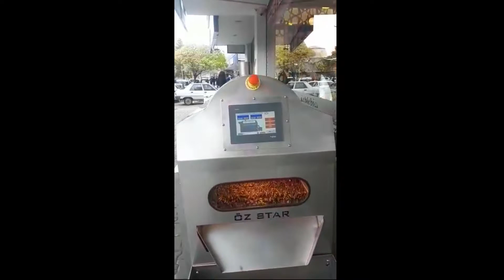OS - 175 Belt Type Roasting Machine / OS - 175 حزام نوع آلة تحميص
آلاتتحميصالمكسرات آلاتتحميصالمكسرات # أفرانتحميصمجففة أفرانتحميصالمكسراتالكهربائية فرنكهربائي آلةتحميصفواكهمجففة آلاتتحميصمجففة آلاتتحميصالحزامي فرنتحميصالبذور آلةتحميصالفولالسودانيبالقشرة خطإنتاجحبوبالفستقالحلبي